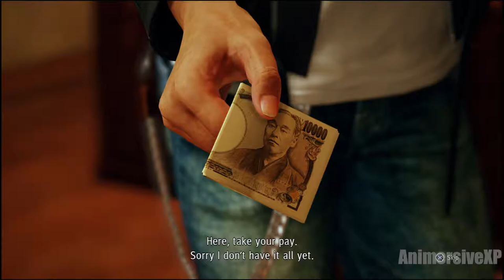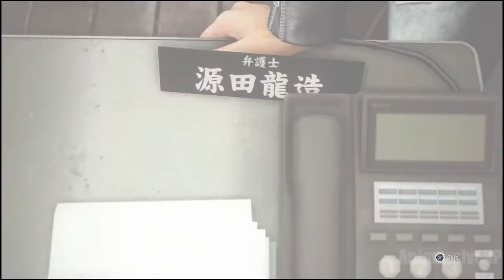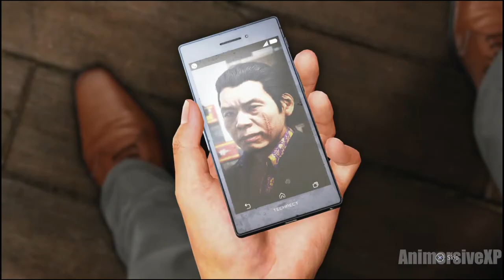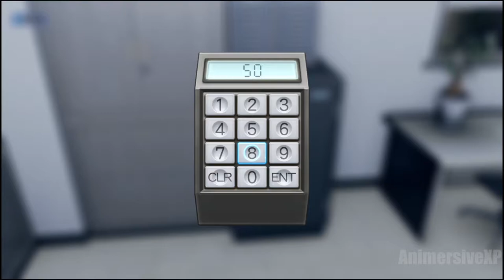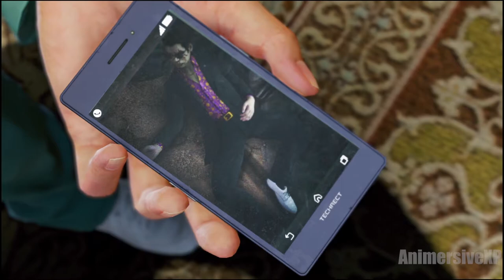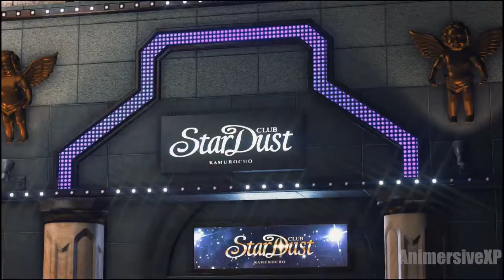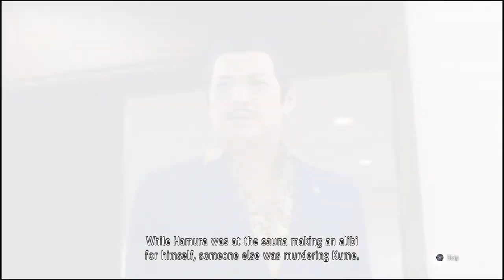Judgment Movie | Part 1/5 | Chapter 1 | (1080p60 HD) - AnimersiveXP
This Is Part 1 Of The Long Journey Of Judgment With Cutscenes And Gameplay Inbetween.

Judgment is an action-adventure video game developed by Ryu Ga Gotoku Studio and published by Sega for the PlayStation 4. A spin-off to the Yakuza series, the game initially began development in 2015 under the codename Project Judge. It was released on December 13, 2018 in Japan, and on June 25, 2019 worldwide. The game follows lawyer-turned-detective Takayuki Yagami as he and his allies explore a case involving dead bodies whose eyes were removed. The player controls Yagami in the fictional Tokyo district of Kamurocho, where he fights thugs and yakuza while carrying outside missions which involving chasing, stealth and searching for clues.
The game was written by Toshihiro Nagoshi who wanted to write a new type of story which contrasted the team's work in Yakuza with a detective case. As a result, the game was created to be accessible to detective-game newcomers. Singer and actor Takuya Kimura was cast to play Yagami both in facial features and Japanese voice acting. Due to popular demand, the game was given an English voice-acting option; a number of languages were placed to attract more gamers. Alexandros performed two songs in the game.
Judgment was withdrawn from the Japanese market in March 2019 after the arrest of Pierre Taki, one of the game's actors. During the process of localizing Judgment for international markets, Taki's likeness was removed and his vocal performance replaced. The game received a generally positive response from critics, with many praising the game's plot and side content but criticizing the simplicity of its investigation mechanics. Judgment has been a commercial success while also being recognized as one of the best video games released in 2019 through awards. The success has led to the possibility of Ryu ga Gotoku Studio considering a sequel.